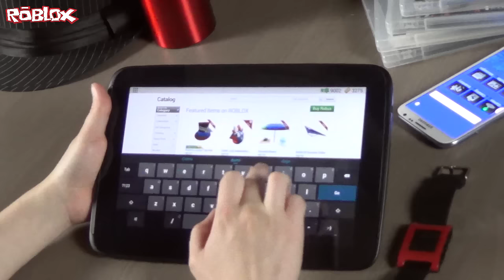ROBLOX Now Available on Android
In addition to PC, Mac, and iOS, ROBLOX is now available for free in the Google Play Store! ROBLOX Mobile lets you explore the thousands of games created by builders and developers, trade messages with friends, customize your character, and more. You even join the same games as your friends on Mac, PC, iOS devices, and other Android devices. Play anywhere, with everyone